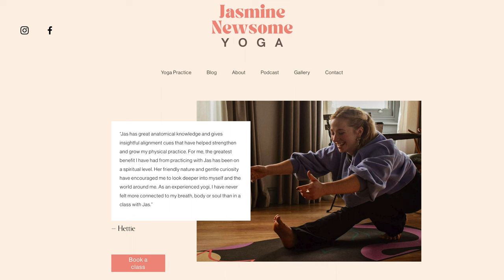PODCASTS WITH OLIVE - JAS | S1 EP7 acting to becoming yoga teacher and all its layers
Welcome back to 'PODCASTS WITH OLIVE', where I chat to other movement practitioners and coaches and learn about their stories!

On S1 EP7 I had the joy of chatting to Jas, a multifaceted human who has so much insight and knowledge to share with the world. Her background in acting and physical theatre was the inital pipeline into her yoga journey, where she now teaches full time. With a natural curiosity to learn our conversation naturally ebbed and flowed between various topics within the world of yoga. From spiritual bypassing to having your own practice as a yoga teacher. As well as touching on topics of ahimsa and veganism to being a content creator. I hope you enjoy our conversation!

💻 Editor:  @alexanderwren | Wren Industries | UK | CA | USA